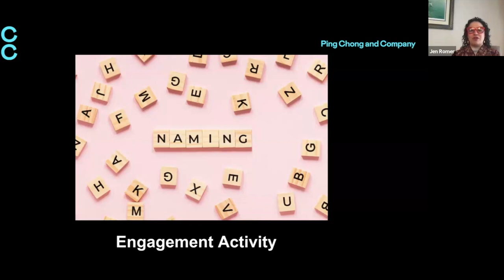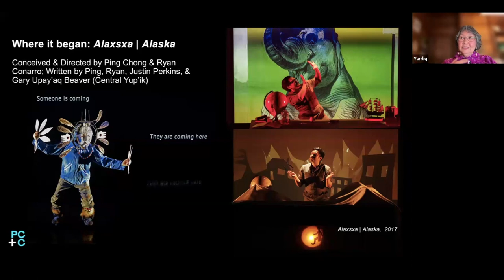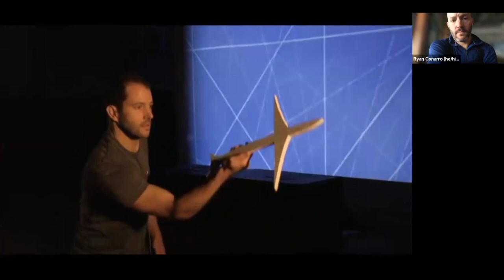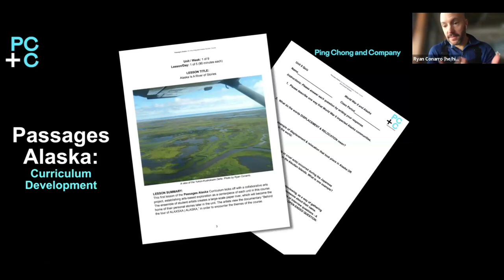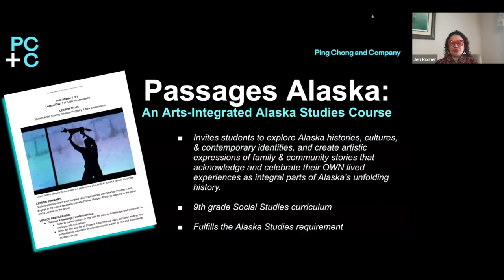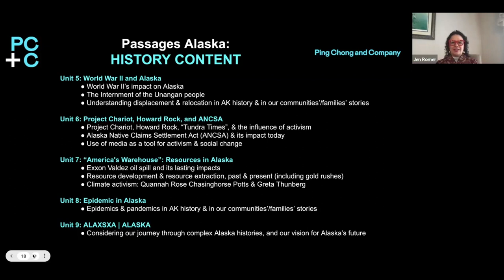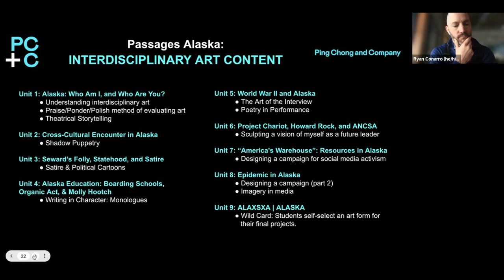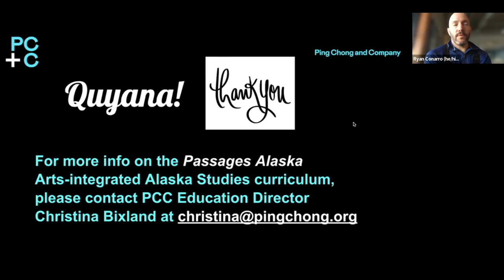PASSAGES ALASKA Webinar best quality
Passages. Alaska is a new arts-integrated, Indigenized, Alaska Studies Curriculum that invites students to explore Alaska's histories, cultures and contemporary identities and create artistic expresions of family and community that acknowledge and celebrate their own lived experiences as integral parts of Alaska's unfolding history.

Learn how this curriculum can be accessed across Alaska.
1:47 minute webinar begins with introductions and background on the theatrical production, ALAXSXA | ALASKA,  which inspired the curriculum
at 51 minutes: What is Passages Alaska?
at 1:22 minutes: Q&A, How can I access this curriculum?

This program is supported by Bunnell Street Arts Center, Friends of the Homer Public Library, Ping Chong + Company and The Big Read.